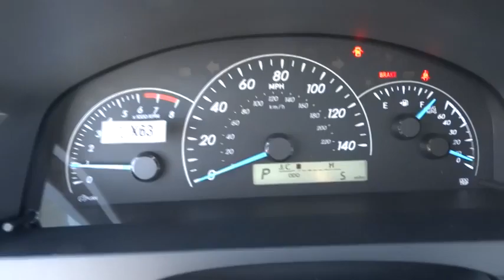2014 Toyota Camry Las Vegas, Henderson, North Las Vegas, San Bernardino County, NV 841758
2014 Toyota Camry L - Stock#: 841758 - VIN#: 4T4BF1FK6ER410258

Centennial Toyota
6551 Centennial Center Blvd

Awesome!! SAVE AT THE PUMP!!! 35 MPG Hwy.. Where are you going to stumble upon a nicer Sedan at this price? Nowhere because we've already looked to make sure.. New In Stock** Safety equipment includes: ABS Traction control Passenger Airbag Curtain airbags Stability control...It has nice features like: Bluetooth Power door locks Power windows Auto Air conditioning...